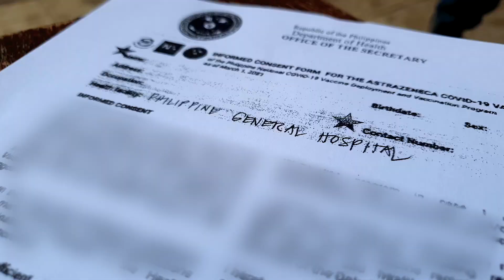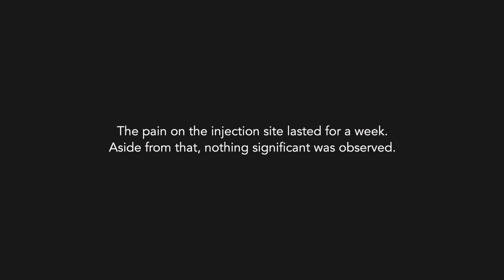💉 COVID-19 Vaccine Experience and Side-Effects | Get Vaccinated‼️ | UPCM, Medical Student Vlog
Hello! It's been a while since I posted a vlog. But I'm back! 😄 I just got super busy and had to prioritize other things. Here's a new vlog where I got the first dose of the Astrazeneca COVID-19 vaccine, my experience, and vaccine side-effects.

Vaccines work! Get vaccinated as soon as it is available to you. Because no one is safe until everyone is safe. If you can't do this for yourself, do this for your loved ones.